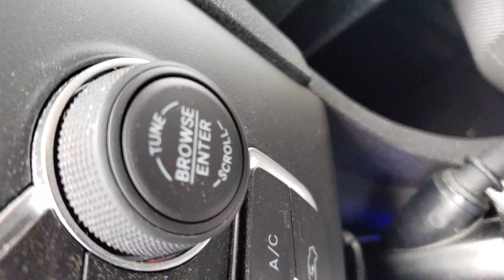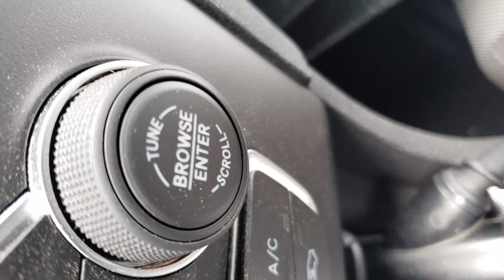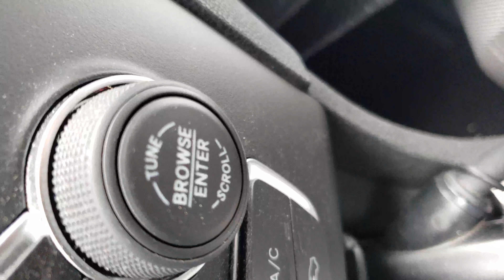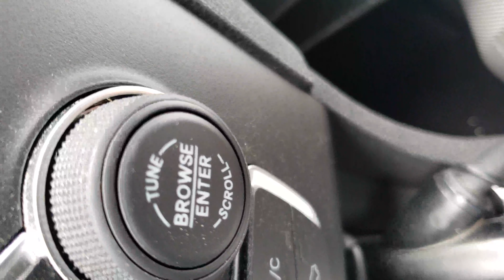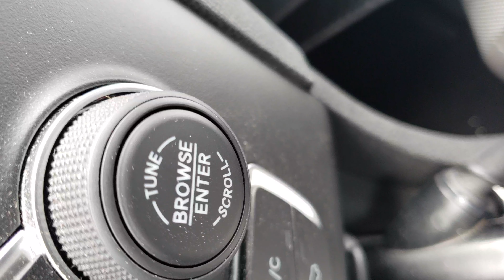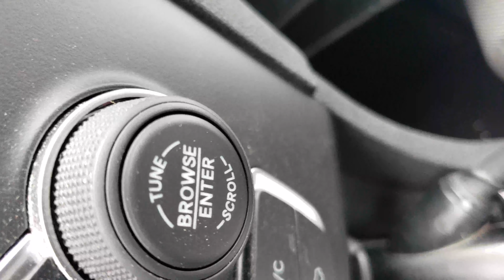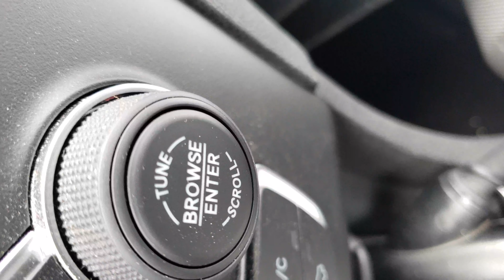2/27/19 14:56 (2424 Boundary St, Beaufort, SC 29906, USA)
com.hovans.autoguard.upload.UploadWorker@258e869